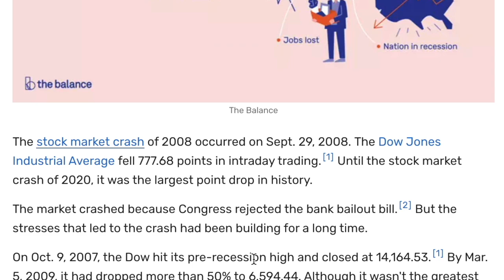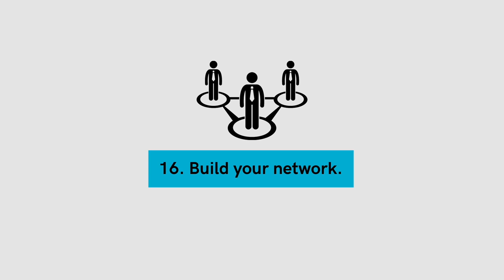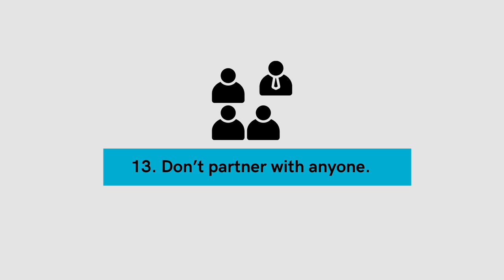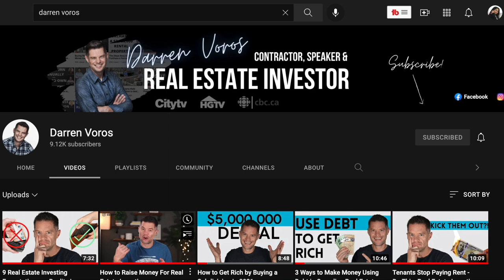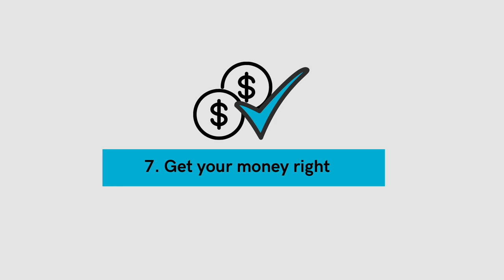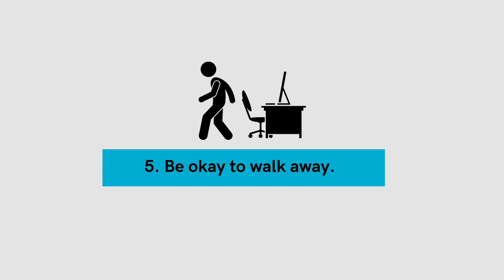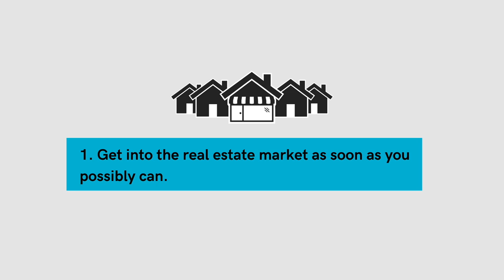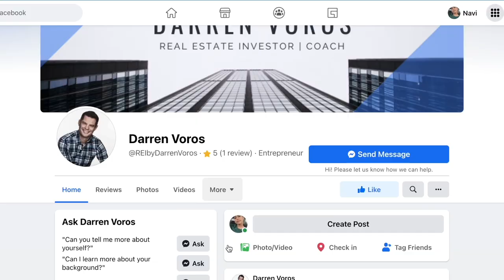19 TIPS FROM 19 YEARS AS REAL ESTATE MILLIONAIRE.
Time map
00:00 in this video
00:19 special gift
00:23 my mission
00:32 don’t over-leverage
00:48 to build up a cash reserve
01:06 diversify your portfolio and your knowledge
01:29 build your network
01:55 treat your tenants as customers
02:20 under-promise and over-deliver
03:42 be patient
04:04 build a strong team
04:14 important factors for real estate investing
04:33 start a thought leadership platform
04:56 different social media platform
05:10 ser goals and work backwards
05:43 get your money right
06:09 build in contingency
06:34 be okay to walk away
07:07 become a master underwriter
07:25 hire a mentor or coach
07:53 focus on cash flow
08:15 get into the real estate market as soon as possible you can.

Darren Voros

Darren’s diverse skill set has taken him to many stages around the world. He has been featured as an on-air renovation expert on “The Goods” (CBC) and “CityLine” (CityTV). Darren was also the behind the scenes contractor on “Save My Reno” (HGTV) and “Game of Homes (W Network).